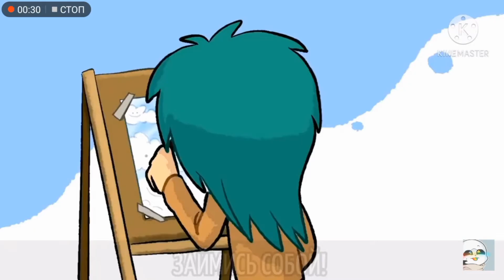все песни 13 карт